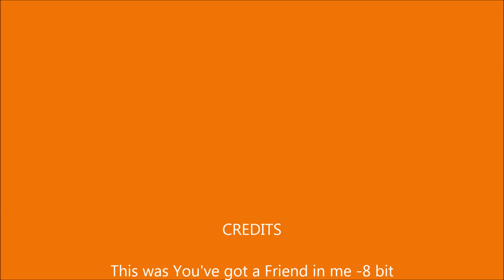You've got a friend in me Chiptune\8-bit (Cover)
Hi again its me AboveBlocks and i made a Chiptune or 8-bit whatever u call it lol i hope u like it this is one of my first so Subscribe for more of these and like and comment